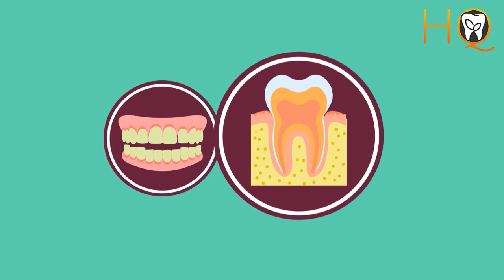Dental Anxiety Video - Dental Service - HQ Dental Design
Do you get anxious at the thought of going to the dentist? You're not alone. Dental anxiety is a common issue that many people face. In this video, we'll share some tips and techniques to help you overcome your dental anxiety and have a more comfortable experience at the dentist. Our dental professional will explain common causes of dental anxiety and provide practical strategies to manage your fears. From deep breathing exercises to visualization techniques, you'll discover different methods to help you feel more relaxed during your next dental appointment.

Don't let dental anxiety hold you back from taking care of your oral health. Watch this video and learn how to overcome your fears.

If you're struggling with dental anxiety, don't hesitate to speak with your dentist. They can help you find strategies to make your visit more comfortable.